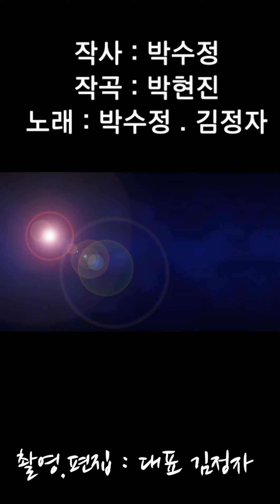노래 정자랑집나온아즈매들